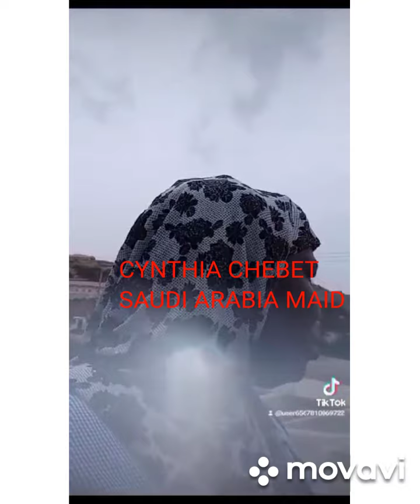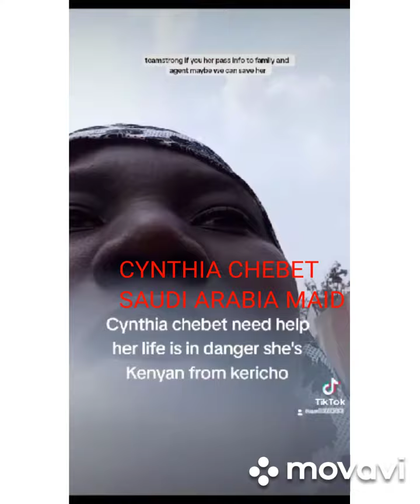SAUDI ARABIA MAID CYNTHIA CHEBET